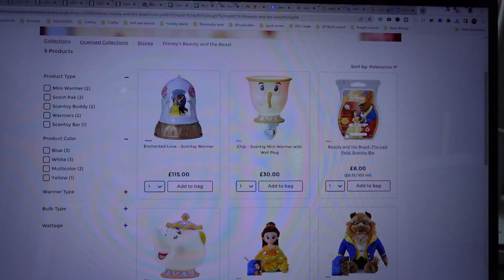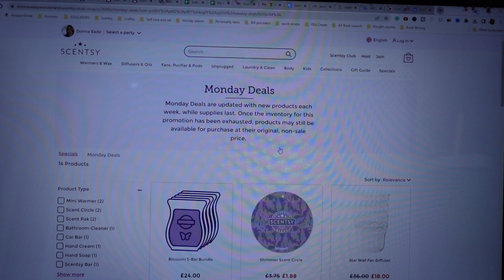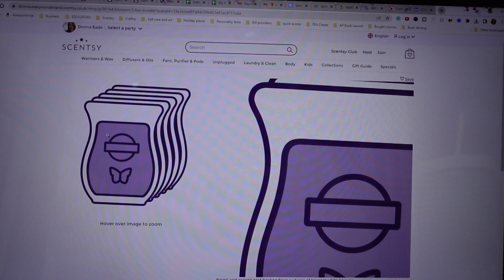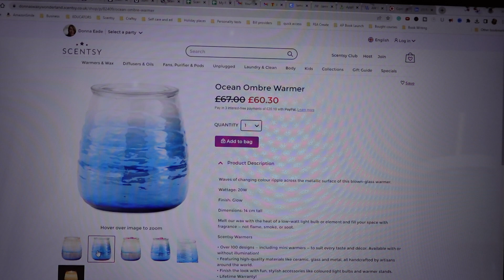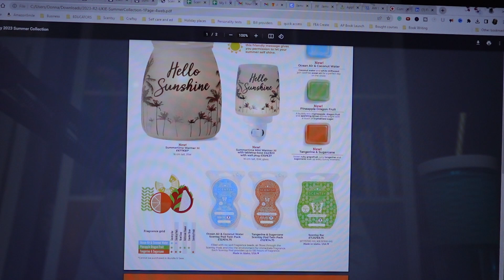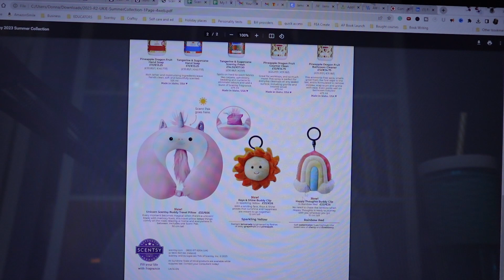Discover the Latest Scentsy Updates: Mental Health, Disney Releases, and Exciting Deals!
Hey there, it's been too long since my last Scentsy video, but I'm back with an exciting update! Join me as I delve into the world of Scentsy, sharing the latest happenings both within the company and in my personal journey.

In this video, on my mental health, offering a glimpse into my own experiences.

But that's not all! I also reveal the enchanting new Disney releases for this month, bringing a touch of magic to your Scentsy collection. Plus, I've got the scoop on the incredible Monday deals that are currently up for grabs. Make sure to take advantage of these limited-time offers before it's too late!

Mark your calendars for June 1st, because the highly anticipated summer collection and the brand-new BBMB bars are hitting the shelves. I'll give you a sneak peek and share my thoughts on these irresistible scents.

And here's an exclusive tip: I'll walk you through the "Always Get My Bar" feature of Scentsy Club. Discover how you can secure your favourite BBMB bars by including them in your club order.

Don't miss out on this informative and exciting Scentsy update!

*To Join Scentsy as a consultant or to place an order with me click here*

*To Join me in Scentsy or to place an order with me click here*
*I swear by this Cat Litter is costs but my goodness it's worth it Grab your first bag for just £5 here*

*Reduce, Reuse, and Recycle with these products that I use daily*:

_I use wild and I'm loving the cotton and sea salt fragrance check it out here . Get a FREE Case worth £7 use this link_

_I use Smol for laundry and dishwasher tablets completely plastic-free and delivered straight to your door, get a trial here_

intro/outro Music credit: Chris Haugen  Fractal of Light